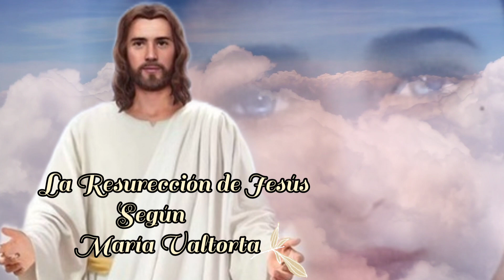Octava Parte) La Resurección de Jesús. ( Según María Valtorta)